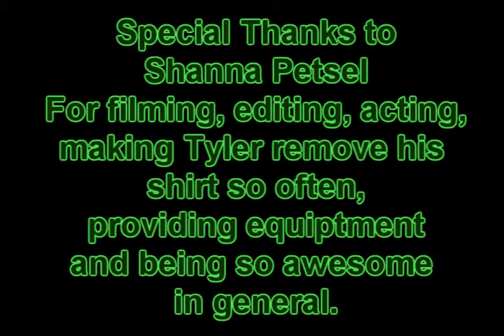Maybe it's Maybel-LAME!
Because when the world is lacking awesome... Shanna provides.